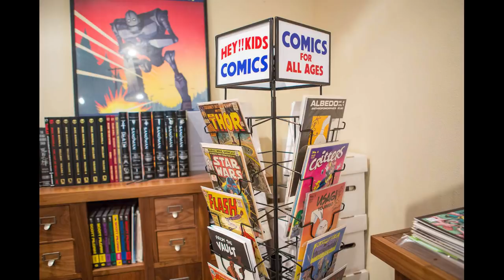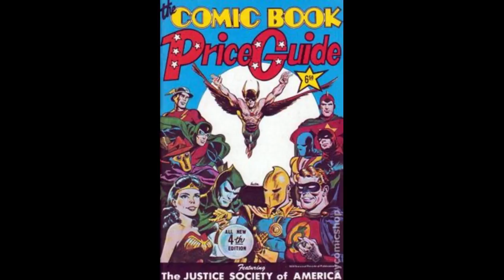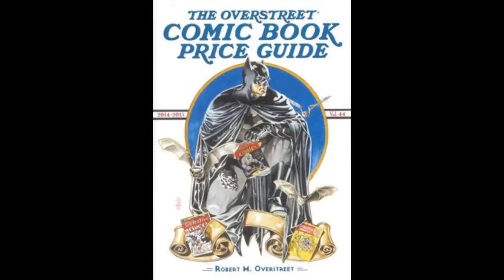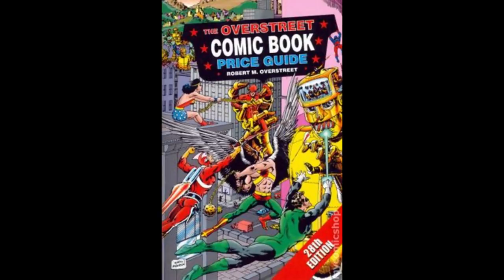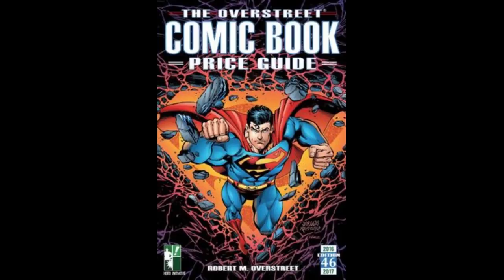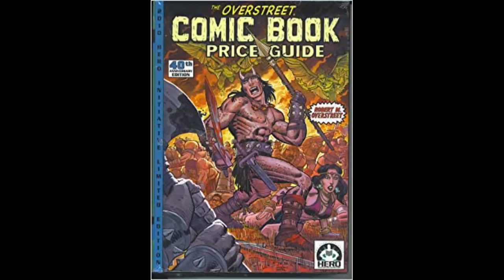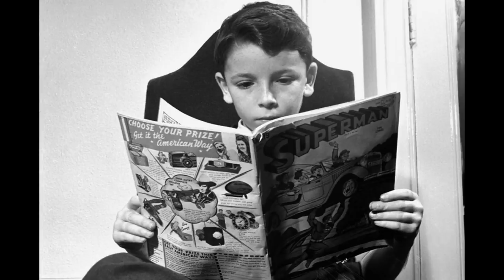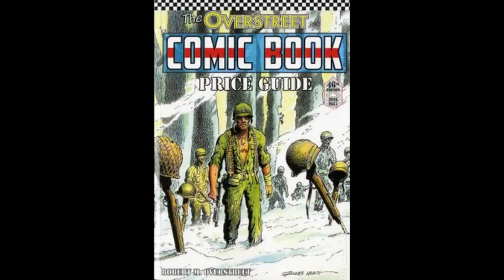Reclaiming the Broken Medium of Comics